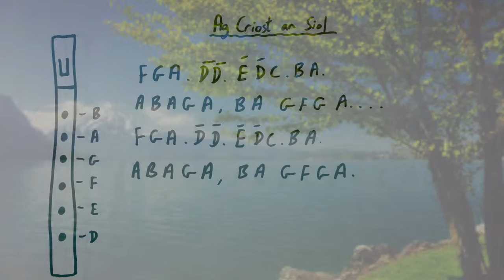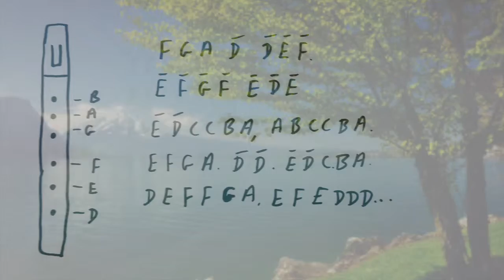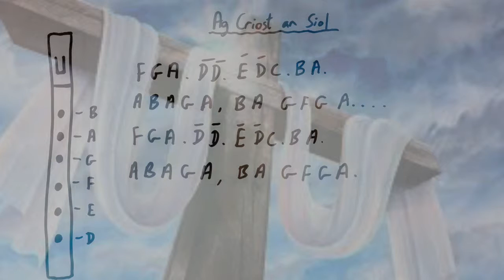INSTRUMENTAL Ag Criost An Siol.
Audio / Visual Tin-Whistle Lesson 3, Tune 2 by Jacqueline McKay. Created for the PRAYformers, who meet weekly at St. Columb's Church, 32 Chapel Rd, Derry City, Northern Ireland.